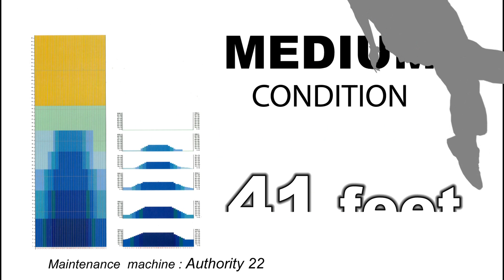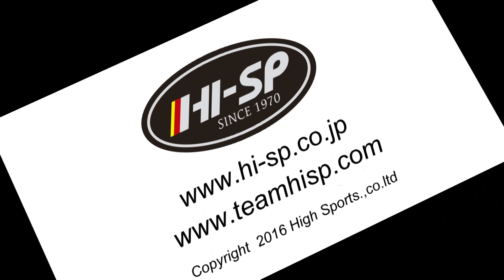ファスト・ライド 【 Fast Ride 】 / STORM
テスター：寺村文孝プロ（３７期、桜橋ボウル所属）

レーン奥までクルージングし、ポケットまでグライドするミディアム～ドライコンディションに最適なボールが“クルーザーコア”使用の新製品『ファスト・ライド』です。この新しい「ライド」はレーン手前の１５フィートでレーンとの摩擦を感じさせず、実に穏やかなフレアポテンシャルが生みだす軌道のコントロール性能を持っています。『ファスト・ライド』の持つボールリアクション‹一貫性›、‹信頼性›、‹予測可能性›は、正にドライゾーンで急激な反応をせずピン当りの強いボールを望んでいるボウラーならば真っ先に手にすべきボールでしょう。